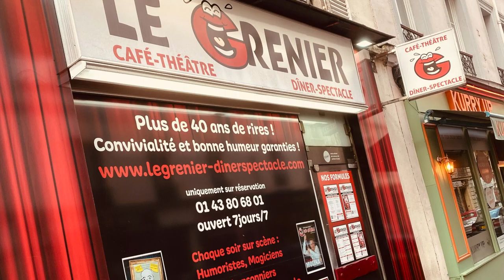(médias) - Sébastien Molina sur RTL petit matin le vendredi 12 février 2021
Sébastien Molina sur RTL petit matin le vendredi 12 février 2021 pour parler des salles de spectacle.
Si vous aimez cette vidéo, merci de la partager !